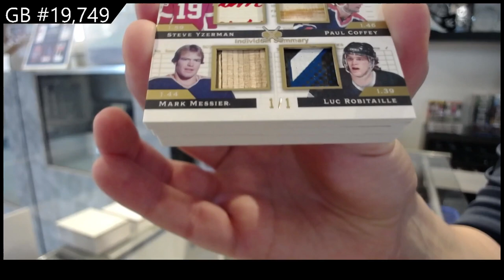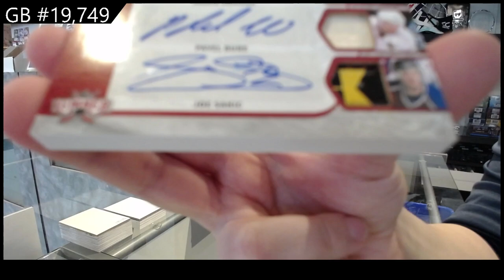2022 Leaf Lumber Hockey Box Break - C&C GB #19,749